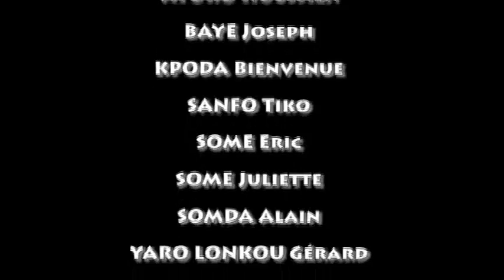Echanges 2014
Armanioc vous propose un court film amateur réalisé lors d'un séjour sur la commune de Founzan en février 2014 (en saison sèche). Situés au sud ouest du Burkina Faso, les villages visités nous ont accueillis selon le protocole traditionnel et les habitants sont venus très nombreux nous souhaiter la "bonne arrivée".